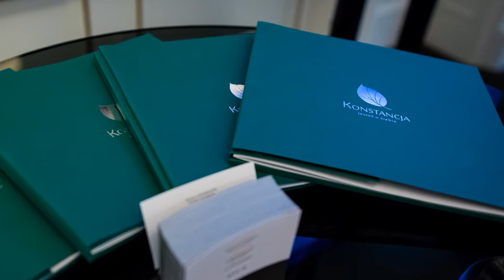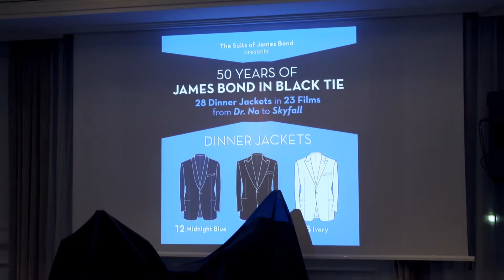Zaręba Black - Tie